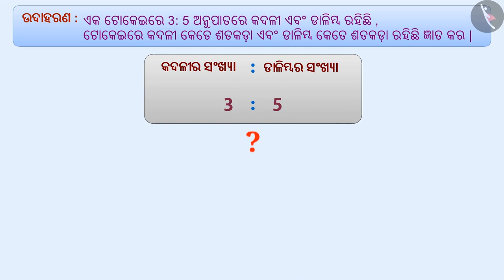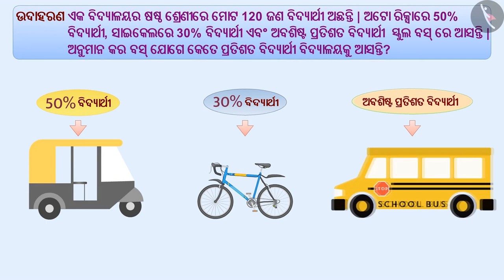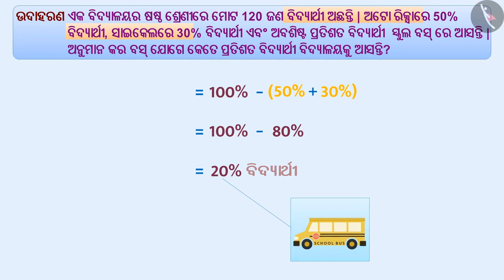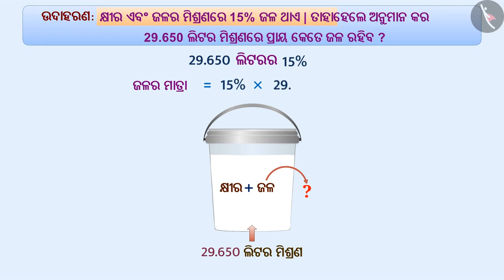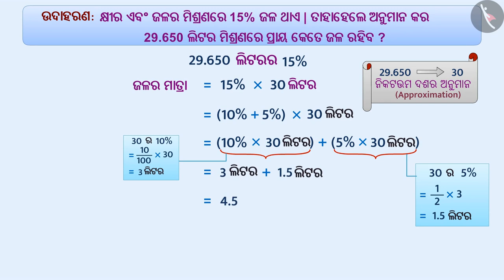ଅନୁପାତ ଏବଂ ଶତକଡା ମଧ୍ୟରେ ସମ୍ପର୍କ | Part 3/4 | Relation between ratios and percentages | Odia | Class8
Class 8 | ଅନୁପାତ ଏବଂ ଶତକଡା ମଧ୍ୟରେ ସମ୍ପର୍କ | Part 3/4 | Relation between ratios and percentages | Odia | Class8

TicTacLearn Video
Interactive Videos